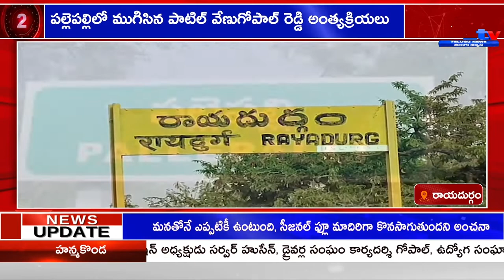పల్లెపల్లిలో ముగిసిన పాటిల్ వేణుగోపాల్ రెడ్డి అంత్యక్రియలు RAYADURGAM